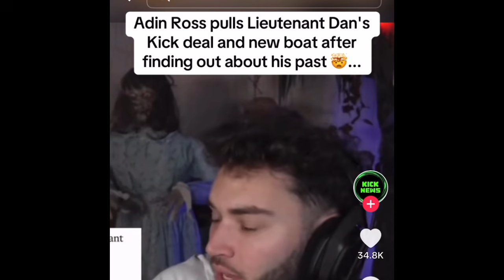Adin Ross are you gonna stand good on your word?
Lieutenant Dan hurricane Milton, Tampa Bay, Florida